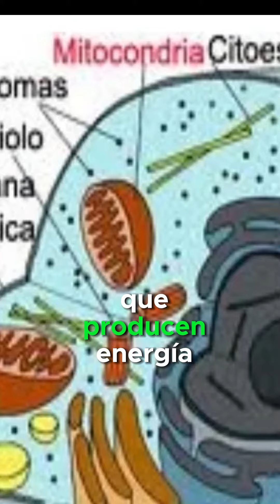EVA MITOCONDRIAL, LA MADRE DE LA HUMANIDAD 🧬 Mitocondrial lo demuestra.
Descubre el fascinante mundo del ADN 🧬 Mitocondrial y su conexión con nuestros ancestros en nuestro nuevo vídeo. Exploraremos cómo esta pequeña estructura nos conecta a todos con Eva, nuestra ancestro común. ¡Acompáñanos en este viaje genético asombroso!